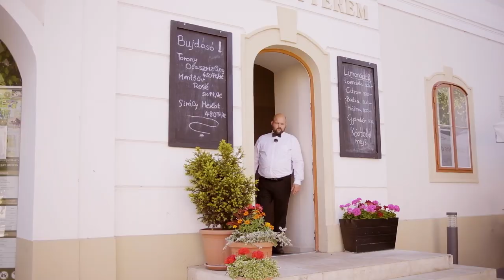Szabó Zoltán - ceremóniamester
A munkám a ceremóniamester, az esküvőtervező és a ”stand up speaker” elemeit ötvözi. Szeretek része lenni az eseménynek, a tervezés megkezdésétől az esküvői party közel végéig. Munkám során legfontosabb a jelen-lét, vagyis, hogy mindent kézben tartani és a megbeszéltek szerint irányítani. Fontosnak tartom, hogy a készülődés ideje alatt minél jobban megismerjem az illető pár világát, szokásait, történetüket. Ezek segítségével a napot rájuk szabottan építjük fel. Nem sablonokban gondolkodom, hanem a pár köré építem fel mindazt, ami hozzájuk a legközelebb áll. Célom, hogy sem az esküvő, sem az esküvői party ne egy szimpla buli érzetét keltse. Azon dolgozom, hogy a pár és a vendégek is élményeket kapjanak és nem utolsó sorban, hogy egy valódi mérföldkő legyen az életükben az a nap, amire mindenkinek jól esik majd visszaemlékezni. A többi szolgáltatót igyekszem összefogni és segíteni abban, hogy csapatként dolgozzunk és ezzel megkönnyítsük egymás munkáját. Összegzésképp számomra a sikeres esküvő három pillér szilárdságán alapul:

a pár – a vendégek – a szolgáltatók

Ha létrejön az összhang, semmi nem állhat útjában a boldogító igennek.

Operatőr: Takács J. Bálint

Helyszínek:
Zenit Kávéház és Étterem - Keszthely
Szent Mihály Kápolna - Vonyarcvashegy
Szépkilátó - Balatongyörök